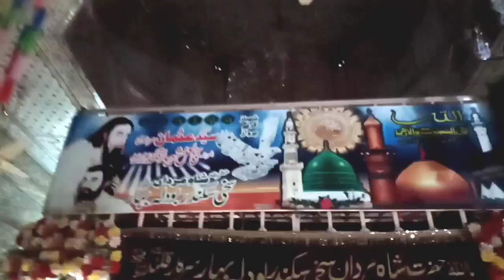Bodla aur Lal ki Dhamal men Faraq